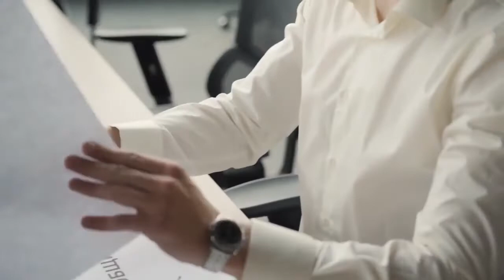No Copyright free Stock Video Office Team work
Download video No Copyright free Stock video Office. This is a compilation of no copyright free videos from different sources to help content creators.